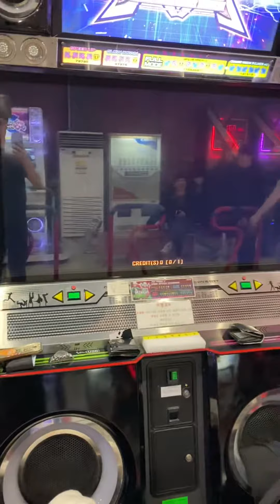EXNG, RSS3226 Windmill CO-OP ALL PERFECT! | 펌프 윈드밀 코옵 올퍼펙 플레이!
sightread;;

Red : [CO-OP]MASTER EXNG
Blue : THE MASTER RSS3226